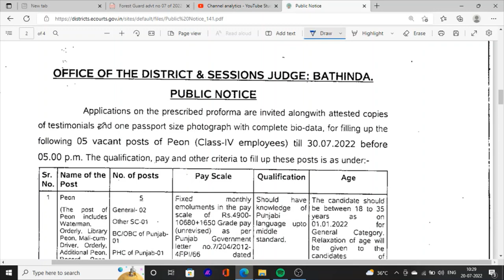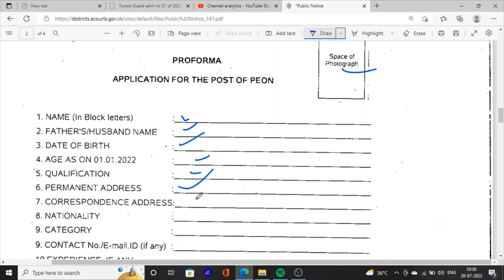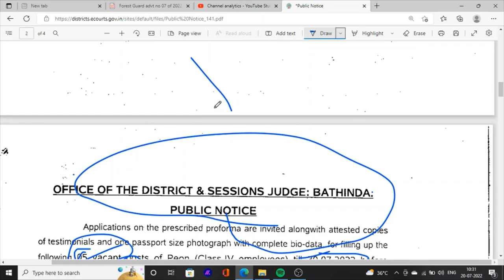Punjab Jobs Vacancies 2022 | Latest Jobs recruitment in Punjab | 8th Class Passed Jobs in Court 2022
Hello Friends This is a Informative Channel and This Video is Full Information About Punjab sarkari  jobs news latest jobs recruitment 2022
punjab jobs news 2022 latest govt jobs vacancies 2022
punjab jobs news 2022
peon bharti in court 2022